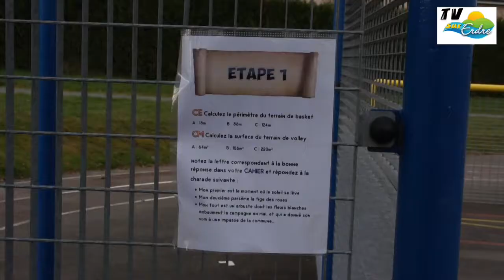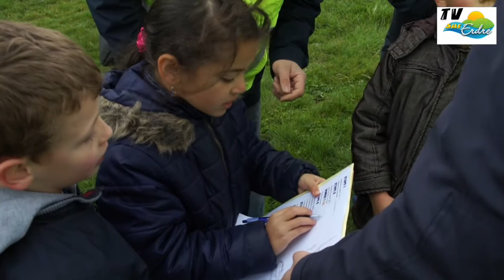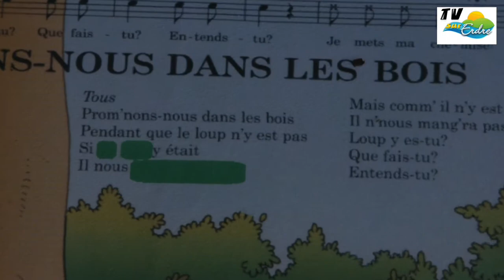Chasse aux trésors à Casson